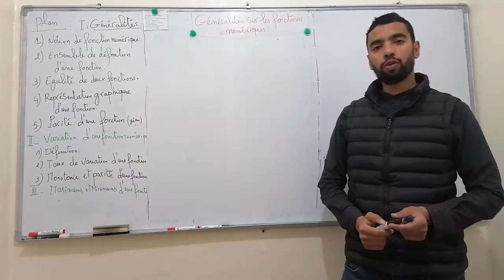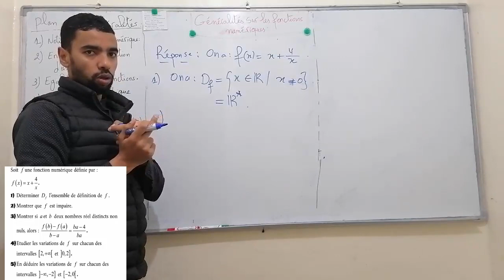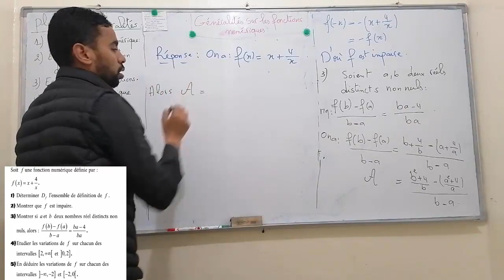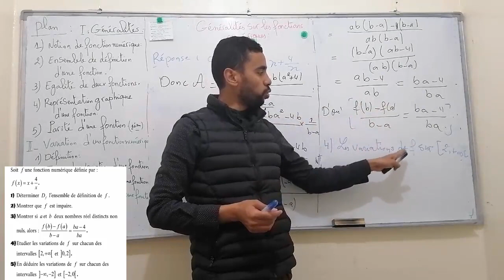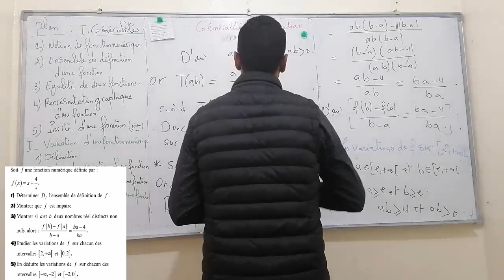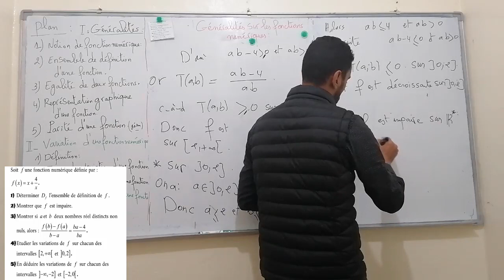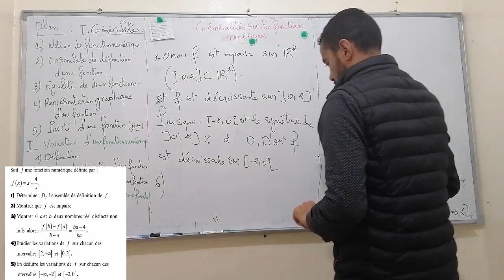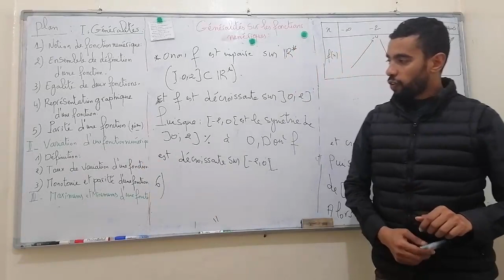Exercice sur les fonctions : تمرين شامل ومهم جدا